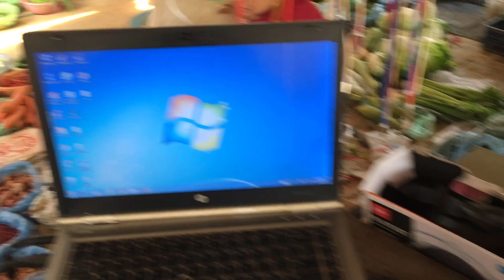HIỆN TƯỢNG LẠNG TRONG GAME / tieulongduky_volam2 kiếm vàng TK và làm 1 số NV khác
xin chào ae volam2...hôm nay minhf có vào  võ lâm truyền kỳ 2  thì mình thấy hiện tượng  lạ   ,đó là xuất hiện màu trắng hình  đống rơm phủ quanh ác...mình không biết  đó là gì lên tạm gọi là  game  bị lạng...còn anh em thấy  sao  về hiện tượng này và nhớ cho ý kiến  nhé!!!
tieulongduky_volam2  trực tiếp chơi  game và   quay lại quá trình chơi cũng như làm các nhiệm vụ , sự kiện  trong game  VL2  ...